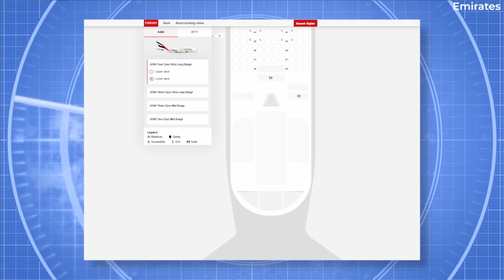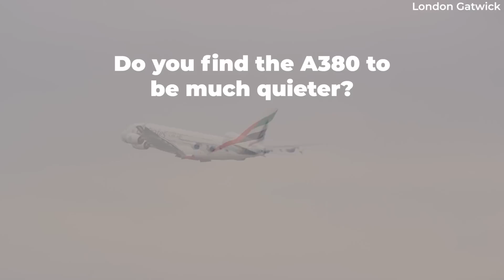Unusual Problem: How The Airbus A380's Quietness Actually Made Sleeping Harder For Pilots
The Airbus A380 is a great aircraft – one that pushes aviation technical achievements to another level. Unfortunately, for the type, four engines have fallen out of favor, as has the hub and spoke operating model to some extent. However, there’s another problem too. It’s just too quiet… Not on the ground but for pilots.

Let’s explore this… “problem” in today’s video…